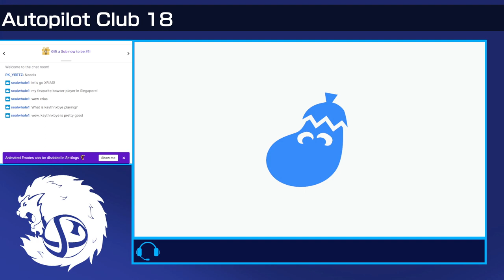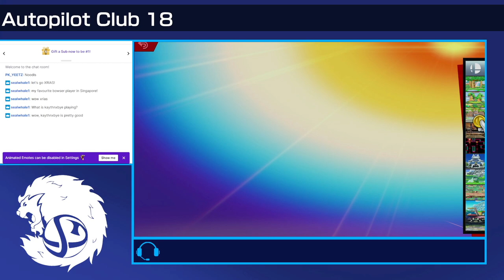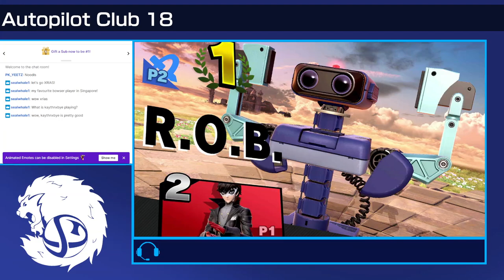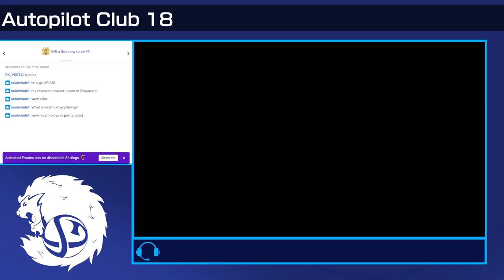APC18 - Jay (Joker) vs. noodl_s (Ice Climbers, R.O.B.) [Grand Finals]